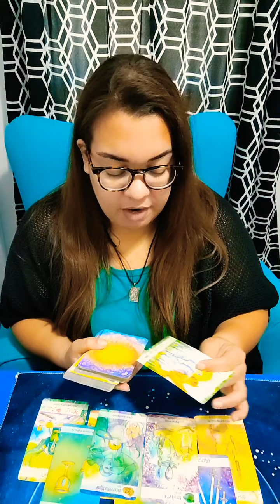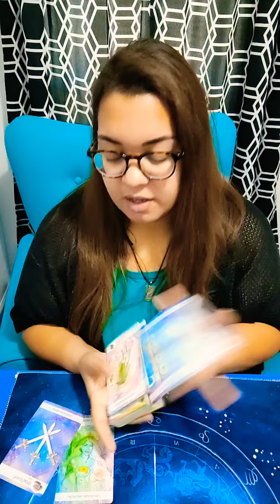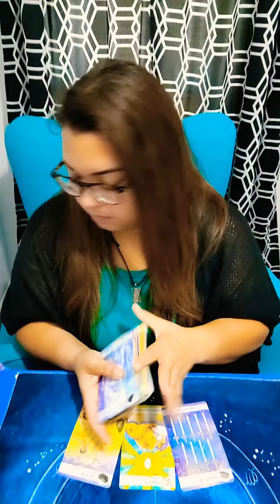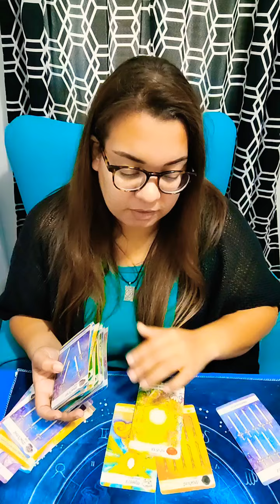SCORPIO ♏ Don't over do it! 🌟 November 2022 General tarot reading